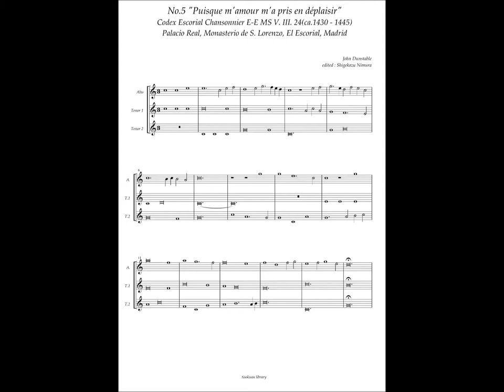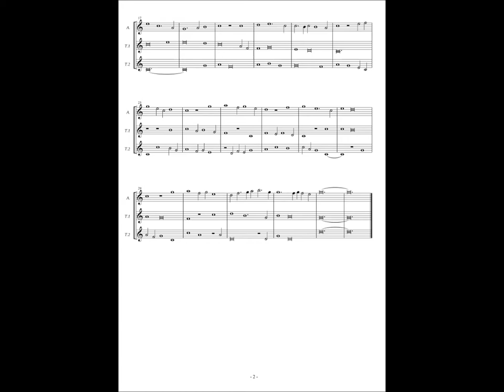Codex Escorial Chansonnier, No.5 (John Dunstable) "Puisque m'amour m'a pris en déplaisir"